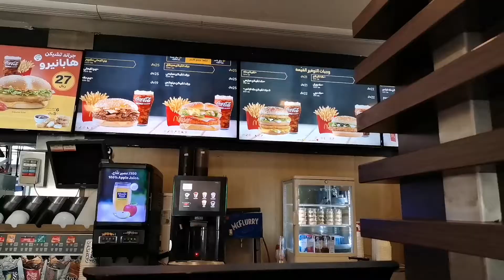McDonald's Par Ho Gaya Apne Sath Bada Dhoka l travelling yaseen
McDonald's par Apne Sath ho Gaya Bada Dhoka l McDonald's in Saudi Arabia l travelling yaseen

Travelling Yaseen
 Yaseen Travelling
 Dammam Travel Vlogger
Dammam Street Food Vlog
Dammam Street Food
Saudi Street Food
dammam Night Life
Dammam Food Vendor
Dammam City
Dammam
Khobar City
 Dammam Corniche
Khobar Corniche

NCS